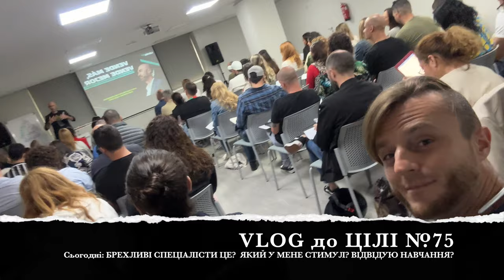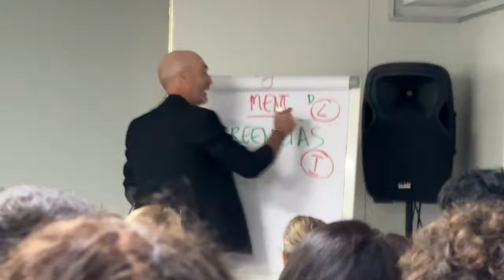ЯК НАЙТИ МОТИВАЦІЮ СХУДНУТИ? ЯК ПРИВЕСТИ ТІЛО В ФОРМУ МРІЇ БЕЗ ШКОДИ ДЛЯ ЗДОРОВ'Я | L’R 075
БРЕХЛИВІ, СПЕЦІАЛІСТИ, СТИМУЛ, НАВЧАННЯ

00:00 Інтро
00:35 Йду на семінар
01:20 Позую
02:04 Проходжу навчання
03:13 Відгук про семінар
06:17 Хочу все змінити!
08:11 Раціональний стіл